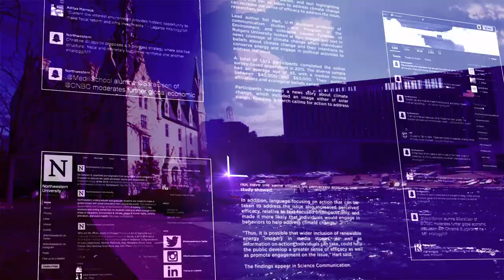Northwestern confronts the global challenge of antibiotic resistance: LiveBIG 2019-20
With the overuse of antimicrobial chemicals leading to stronger microbes and weakened human immune systems, Northwestern University environmental engineers look to stem a growing threat by promoting a healthy balance in our everyday lives.